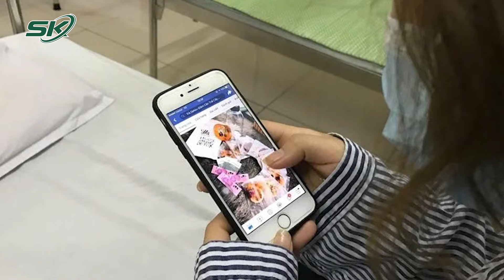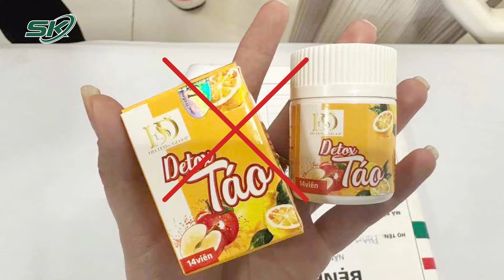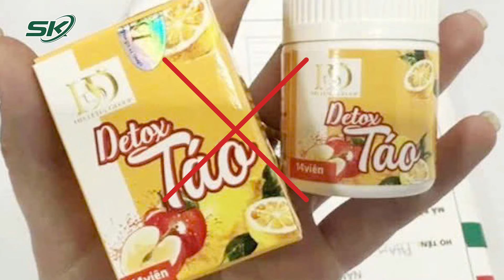Đói hoa mắt, ngất đi vì nhịn ăn để giảm cân, chuyên gia nói gì? | SKĐS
SKĐS | Mong muốn giảm cân, nhiều người đặc biệt là giới trẻ đã áp dụng phương pháp nhịn ăn gián đoạn. Từ nhịn ăn vài giờ, họ tăng lên đến vài chục giờ, thậm chí kéo dài nhiều ngày liền khiến cơ thể kiệt sức. Chị H.T. (trú tại Hà Nội) là nhân viên văn phòng nên công việc khá nhẹ nhàng, chị chia sẻ mình đã từng áp dụng phương pháp nhịn ăn gián đoạn với mong muốn giảm cân nhanh nhưng chỉ trong 1 tuần chị phải dừng lại và bị người nhà chỉ trích.  4 ngày liên tiếp chị chỉ ăn bữa sáng, bữa trưa và nhịn bữa tối. Nhưng đến ngày thứ 5, khoảng buổi chiều chị bắt đầu thấy hoa mắt, ngất đi vì đói. Sau đó, chị không dám nhịn mà ngược lại lúc này chị lại thèm ăn rất nhiều thứ. Và kết quả là không những không giảm được mà cân nặng còn tăng lên chóng mặt. Trên các trang mạng xã hội, không khó để tìm được những nhóm chia sẻ bí quyết "nhịn ăn" để giảm cân, thanh lọc cơ thể thu hút hàng ngàn lượt theo dõi. Thế nhưng, có người không chỉ nhịn ăn theo công thức được nhiều chuyên gia ch